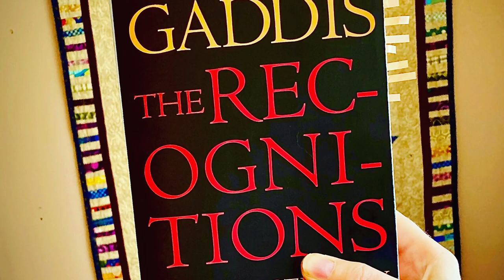Final thoughts on William Gaddis‘ The Recognitions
Preliminary of course, but hope that’s ok.